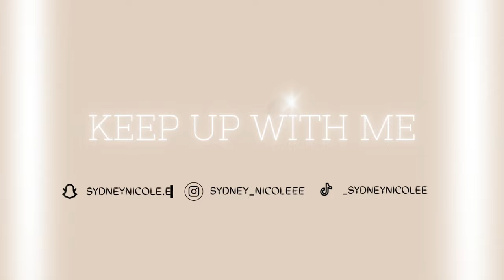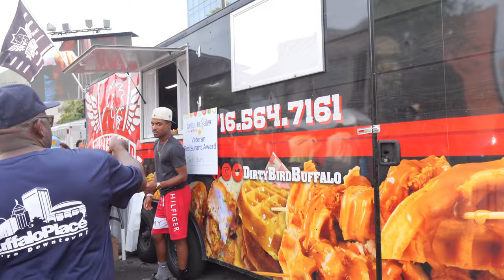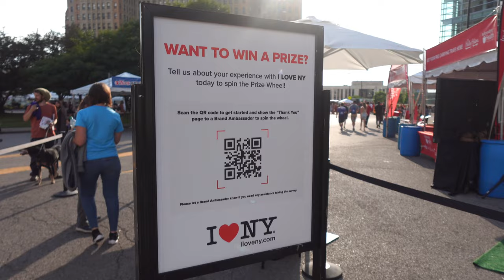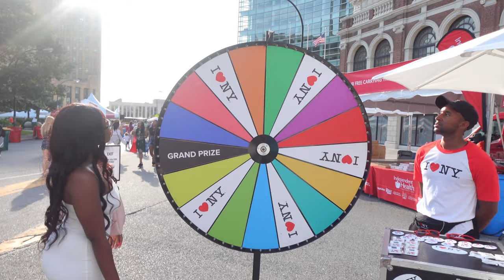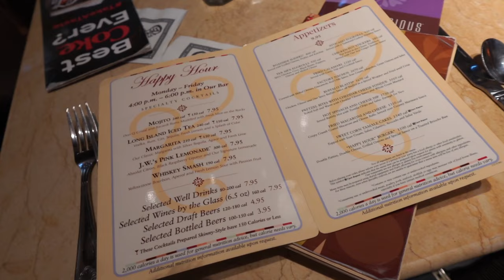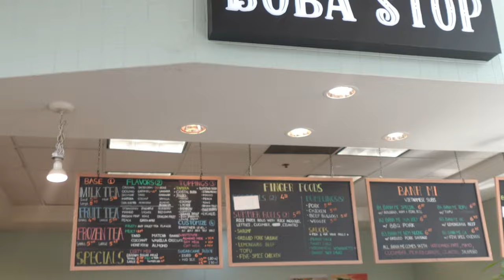VLOG: COLLECTIVE VLOG | Taste of Buffalo, Shopping, Boba Tea & More